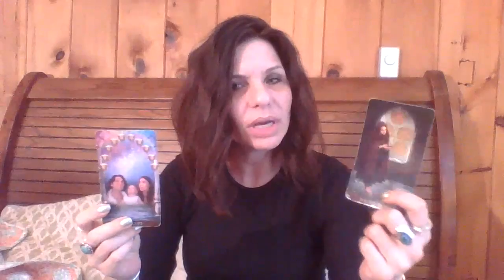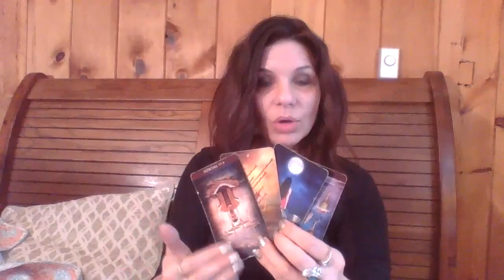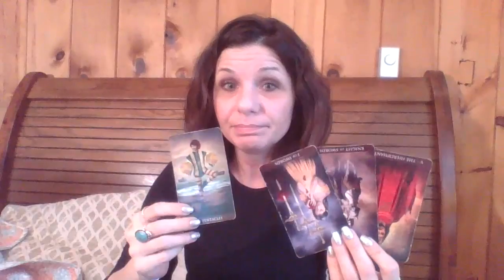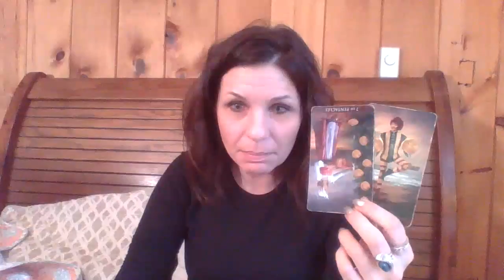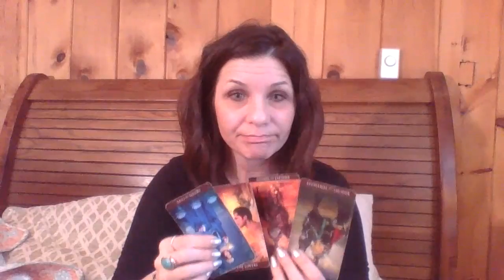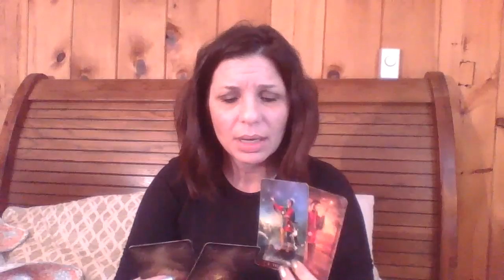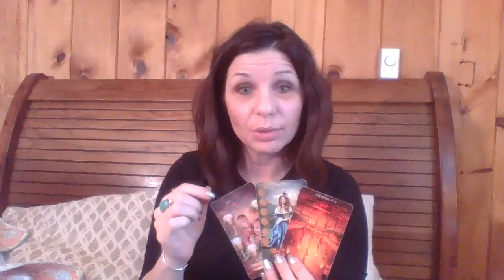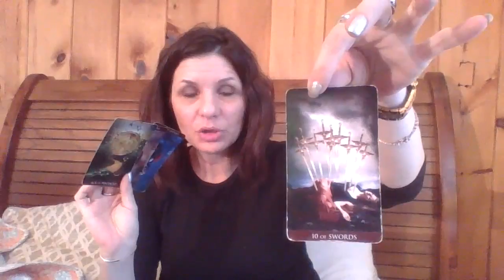Pisces "Beautiful , Poetic, Pisces!!!" April 2019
FB Messenger: Kelli Bennett Boston